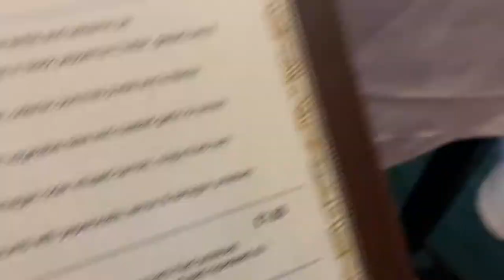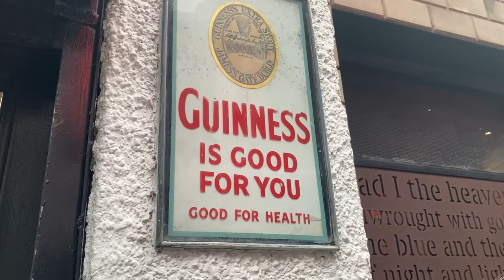First Time Seeing a Castle & Dining With Royalty! (Belfast Vlog)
Welcome to the third vlog of our exploring Ireland trip! We headed up to the UK, to Belfast! We had a fancy dinner at Belfast Parliament, saw Belfast Castle, went to the Titanic Museum and lots more.